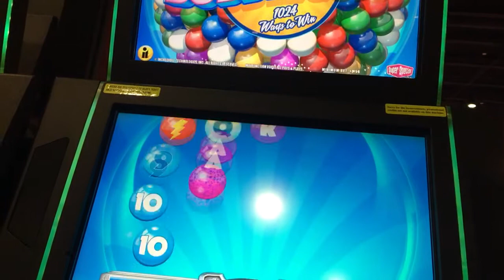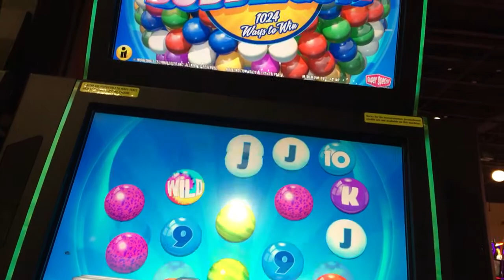Live play on big prize bubblegum slot machine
Probably the fastest 40 bucks I ever lost!! Once again sorry for the bad camera angles but you know this place isn’t record friendly! $1.50 bets